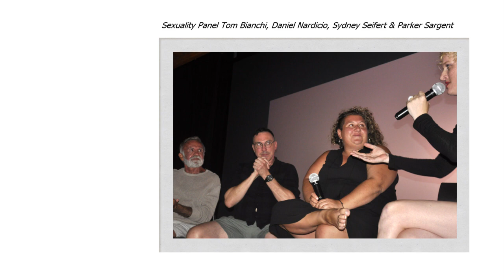Cherry Grove Archives Collection Entertains & Educates with a Fantastic Film Festival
Photos and Article By Bruce-Michael Gelbert
Cherry Grove Archives Collection, in association with the Arts Project of Cherry Grove, gave an invaluable gift to the community by presenting an outstanding, memorable Film Festival, of pertinent features and shorts.  Kudos to CGAC committee members Troy Files, the chair; Brian Clark; photographers Lee Sharmat, Susan Kravitz, and Lorraine Michels; Shirley Munnell; Carl Luss; and filmmaker Parker Sargent, as well as additional members Paul Jablonsky and Joe Feerick, who were not present.  There were 20 films, some of them CGAC productions, of which I saw 17.  There were also illustrious guests, who were interviewed or took part in a panel discussion.